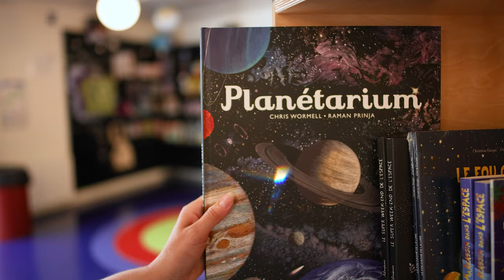video planétarium 2022 (version courte)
Découvrez le Planétarium de Bretagne à Pleumeu-Bodou
Envie d'en apprendre plus sur l'Univers qui nous entoure ? Grâce à ses spectacles adaptés à tous les âges, le Planétarium de Bretagne vous transporte à la découverte des planètes, des satellites, des étoiles, des galaxies.

Vidéo réalisée par Chimair.
CHIMAIR / Studio Graphique / Drone et Production audiovisuelle / Lannion / Perros-Guirec et ses environs.